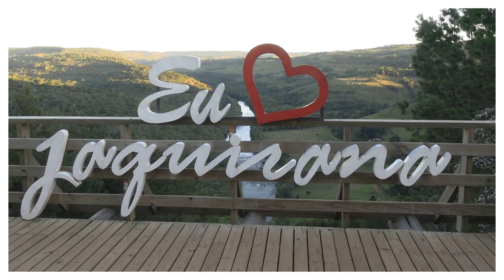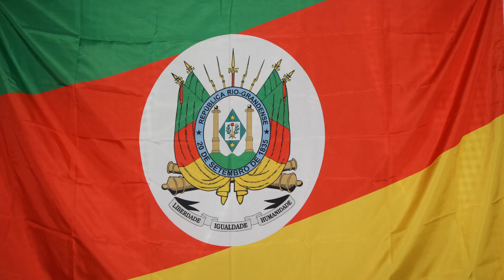Jardim de Amor Hélio & Nelson joaoparaiba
Entrevero de gaita em Jaquirana - Rio Grande do Sul com a participação da dupla Hélio e Nelson